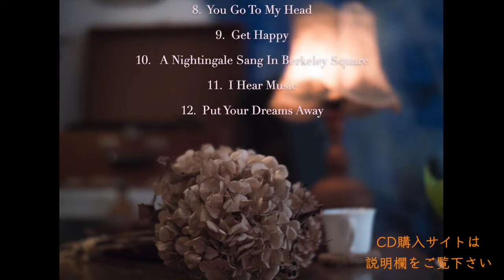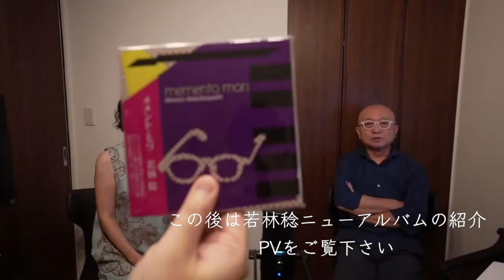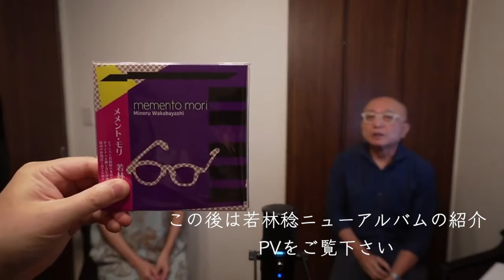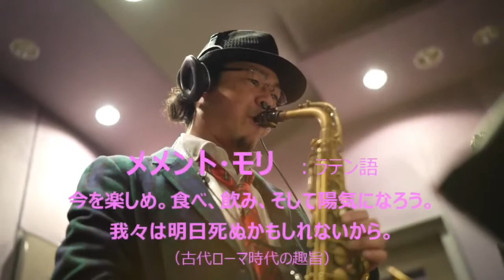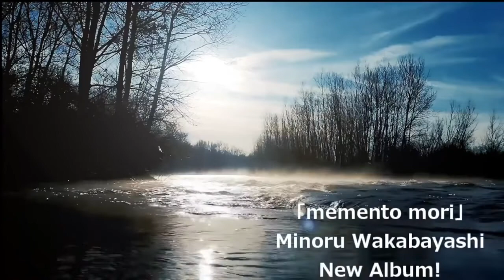MIWO ＆ 若林稔トリオ Jazz Live in YOKOHAMA 【ニューアルバム紹介】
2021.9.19ライブ配信を編集した動画になります。

以下詳細

【無料配信ライブ】
昨秋、横浜市で収録された、ボーカリストMIWO+若林稔ピアノトリオ（金井塚秀洋Dr、江上友彦B）ライブの模様を無料配信します。

日時：9月19日（日）17時スタート

【ツイキャス・YouTube同時配信】
１．ツイキャス

配信当日は、MIWO（Vo）、若林稔（Pf）の二人をスタジオに迎え、収録ライブや、ご両人の最新アルバムを紹介します。
特に若林稔の最新アルバム「メメント・モリ」収録曲の一部も、当番組で初公開となります。
ナビゲーターはライブ収録のカメラマンも務めた、株式会社ambienceの代表・ピアニスト今井慎一郎氏。

株式会社ambienceではドネーションも受け付けてますので
ご視聴頂いた方はこの機会に以下を登録・ご支援お願い致します。
応援・ご支援はこちら
ファンレター・投げ銭は
OFUSE

Youtubeチャンネル・ツイキャ登録もお願いします！

【企画・運営】
株式会社ambience
代表取締役　今井慎一郎